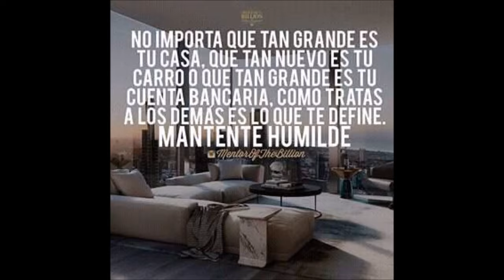Corrido de Kevin Méndez